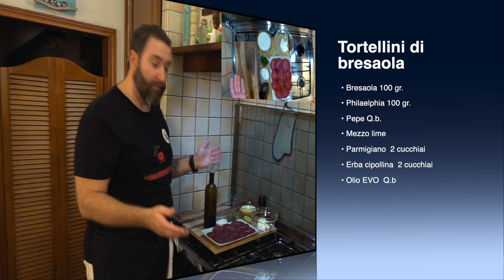Stupisci tutti con questi Tortellini di bresaola! Buoni, semplici e velocissimi da preparare!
Ciao a tutti! Bentornati nel canale e benvenuti in un nuovo video!

INGREDIENTI PER 10 TORTELLINI:
Bresaola _________________ 100 gr. (circa 10 fette)
Philadelphia ______________100 gr.
Lime _____________________ 1/2
Olio EVO _________________ Q.b.
Parmigiano ______________  2 cucchiai
Erba cipollina ____________  2 cucchiai
Pepe _____________________ Q.b.

PER LA CREMA AL PARMIGIANO:
Parmigiano ______________  50 gr.
Latte _____________________ 50 gr.
Panna ___________________  50 gr.
Noce moscata ___________  Q.b.
Pepe _____________________ Q.b.

Attrezzatura cucina:

Set coltelli Sanelli

Coltello Sanelli piccolo

Coltello Sanelli grande

Coltello Sanelli molto grande

Affila coltelli Sanelli

Grattugia 4 lati Lagostina

Grattugia 4 lati economica

Spremi aglio

Grembiule corto

Grembiule lungo

Torcione (strofinaccio)

Set padelle Toganana

Padella Toganana grande

Pinza curva per impiattamento

Pinza Lagostina

Set pinze da cucina

Pinza da cucina grande

Set misurini

Frullatore ad immersione

Spatola Tupperware

Spatola in silicone

Spatole economiche

Sbattitore Mulinex

Planetaria Bosch

Porta coltelli

Forbici taglia pizza nere

Forbici taglia pizza rosse

Tortiera apribile

Spelucchino Sanelli

Spelucchino Piccolo

Splucchini economici

Pietra refrattaria per pizza economica

Pietra refrattaria per pizza

Attrezzatura VIDEO/MONTAGGIO:

Macbook Pro

Reflex Pentax K3

Obiettivo Pentax 18-270

Microfono esterno Rode

Microfono Lavalier Wireless

Monitor 7" Neewer

Cavalletto Manfrotto

Action camera (gopro) Sj Cam

Fotocamera compatta Kodak